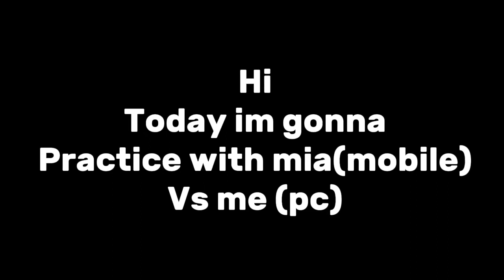Serox PC vs Mia Mobile (Full video)